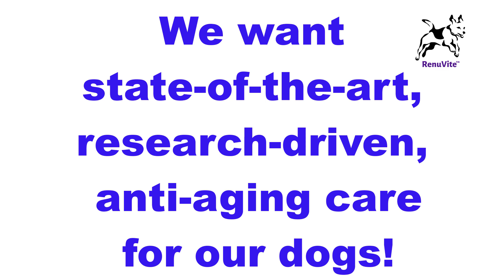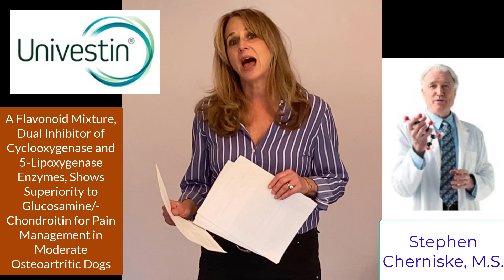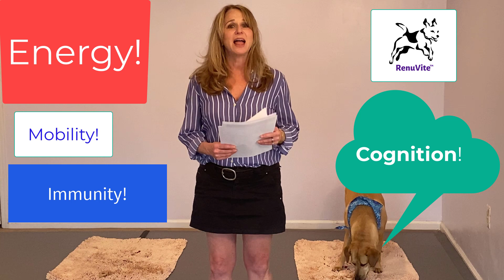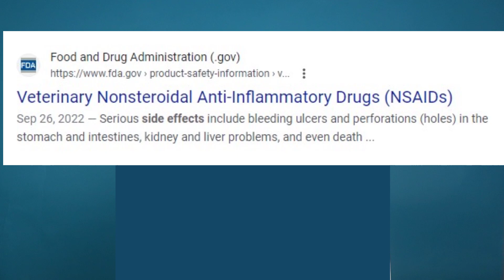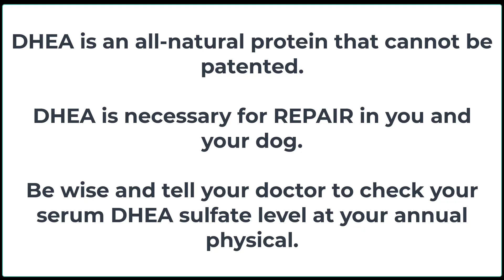Dog owner demands anti-aging breakthroughs for her dogs!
We want state-of-the-art breakthroughs in anti-aging for our dogs! RenuVite(TM) is just that. It's all-natural, with human-grade ingredients whose effectiveness and safety are backed by clinical trials on dogs and humans. RenuVite is TRUE Anti-Aging.